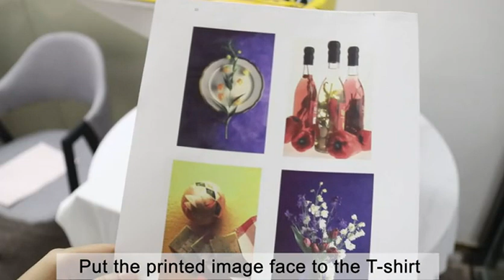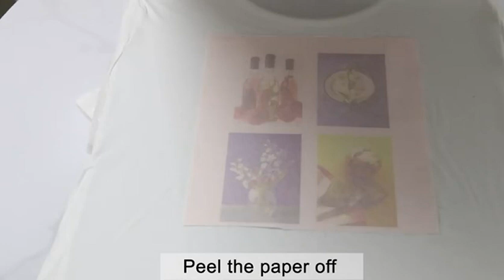Seogol Sublimation Paper for T shirt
◀ Sublimation Paper for T-shirt ▶
📦 VIEW ON AMAZON
【HIGH QUALITY】- Over 98% Ultra High transfer rate, reduce production cost by less ink consumption, save your Money! Our sublimation paper is immediately dried, with beautiful colors. No fade, no crack, and a smooth feeling. The color came out very clear and was kept for a long time. Unique handmade gifts for Christmas, Easter, Thanksgiving, Birthday, Father's Day, Mother's Day, and Valentine's Day.

【COMPATIBLE PRINTERS & INK】- Our sublimation printer paperwork with DYE SUBLIMATION INK. Compatible with ANY Epson, Ricoh, Sawgrass ink printer with sublimation ink. Print on the white side of the heat transfer sublimation paper, easy to distinguish the printable side.

【WIDE APPLICATION】- Use our sublimation paper to add color to high-quality polyester, a material with cotton content≤30%, mug, phone case, puzzle, mouse pad, ceramic plate, bag, cup, non-cotton pillow or light fabric, etc. Create your imagination to transfer the image you like to any textured surfaces and make them unique.

【EASY TO USE】- Print the image using an inkjet printer with sublimation ink. Choose the “Mirror Printing” setting, and print on the white side. Set the temperature and time. Put the printed image face to the item you want to transfer, After the pressing process is finished, peel the transfer paper. Imagine you can create your own design at home in LESS THAN 10 Min

【GUARANTEE & WARRANTY】- Lifetime warranty and 30 days UNCONDITIONAL money-back guarantee. We strive to provide the best service for our customers. We are always here to help you.
🏷️ CHECK THE PRICE ON AMAZON